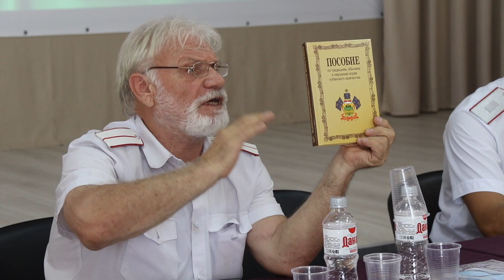В Юровке ряды юных казаков пополнили 37 первоклассников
В селе Юровка, где находится единственная общеобразовательная казачья школа , подготовка к  Дню знаний  проходит особо. Сегодня более 30 будущих первоклашек приняли казачью присягу, и пополнили ряды юных казачат. Посвящение прошло по всем канонам  - божественная литургия, и напутственные слова от атамана и педагогов -наставников.